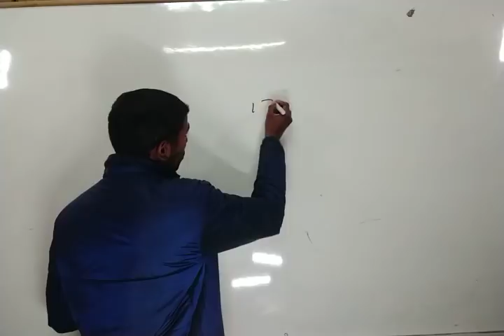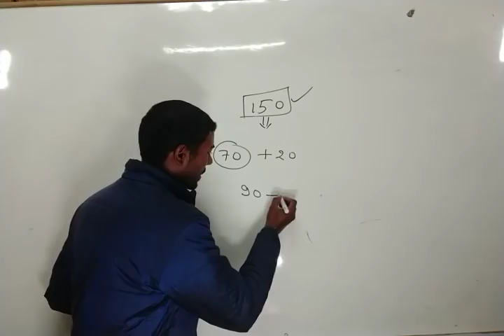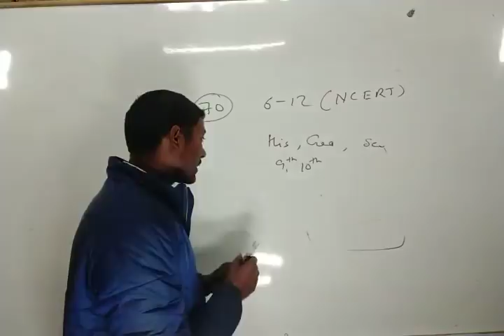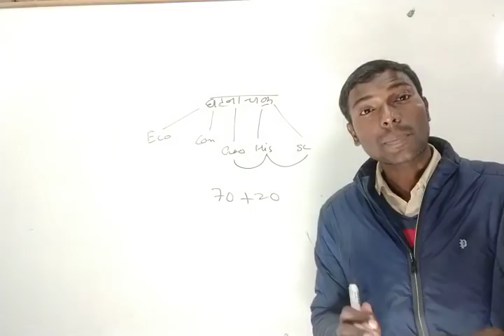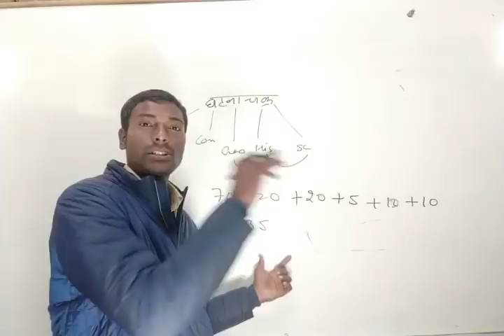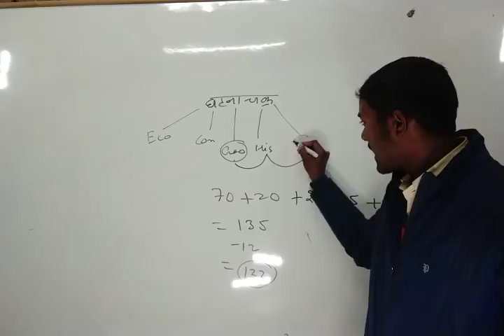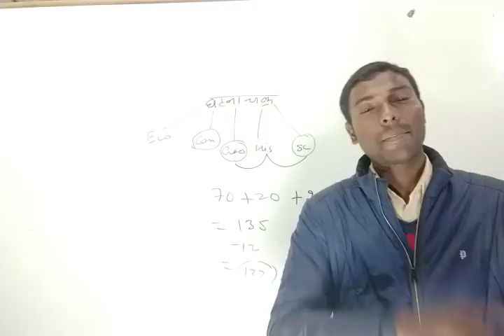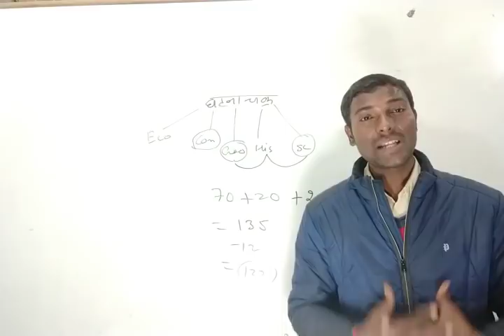लोअर पी०सी०एस० में क्या और कहाँ से पढ़े?, और उसके लिए बेहतर क़िताब कौनसी हो सकती है ?